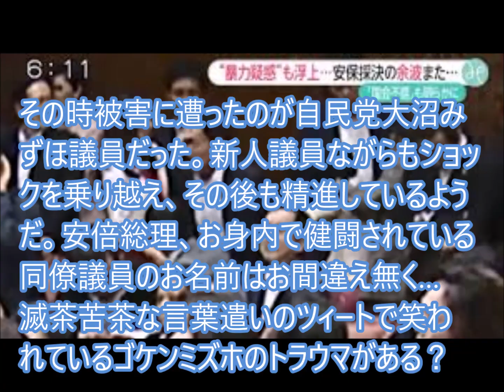議場で暴行されたとかの大沼みずほ議員、ぐんと強くなった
順調に審議が進んでいる参議院予算委員会で安倍総理大臣が、質問した自民党の議員の名前を野党の古手議員と間違える一幕が、
大沼みずほ議員を、安倍総理大臣、「今の『福島』委員のご質問を伺っておりまして…　オヤッ??